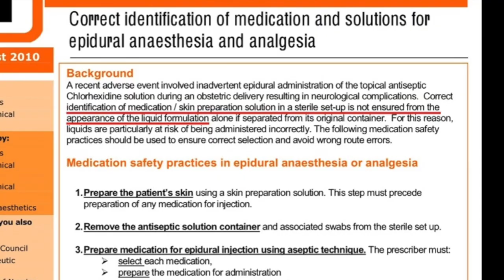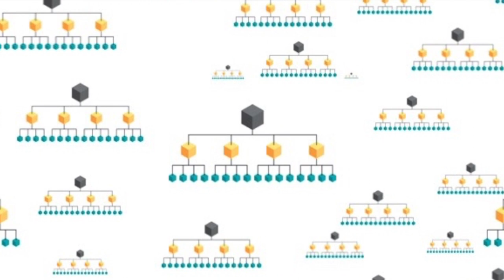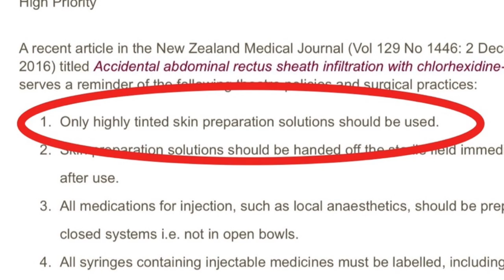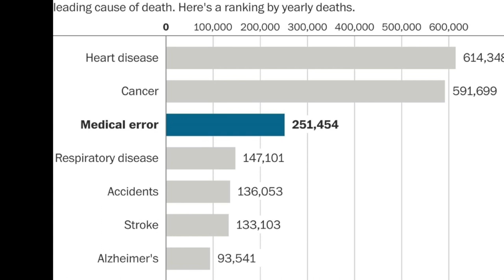Chlorhex Movie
To read more about this project please click on this